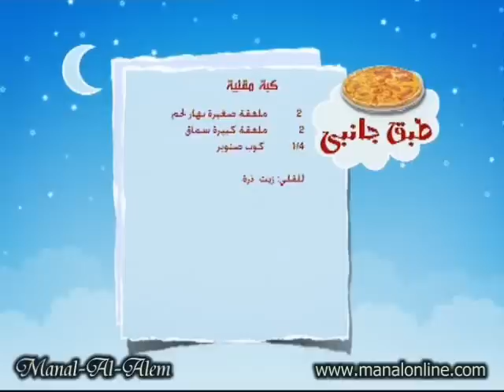كبة مقلية - منال العالم